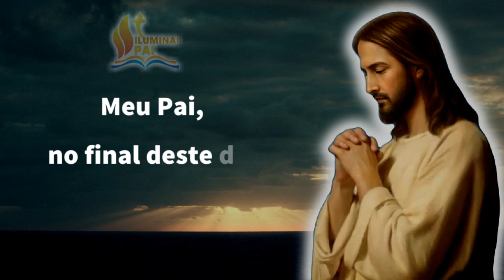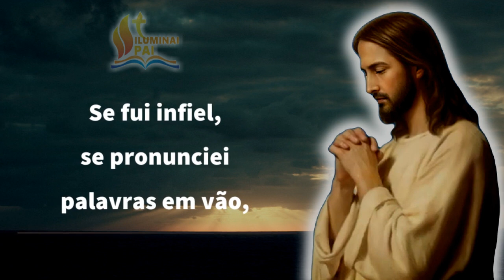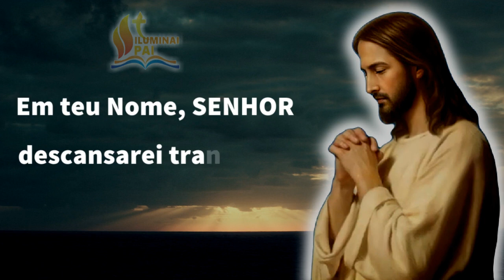24/05/2023 ORAÇÃO da NOITE Senhor, me cubra de confiança para ter um bom sono e dormir tranquilo.